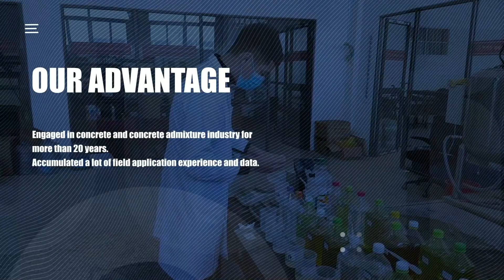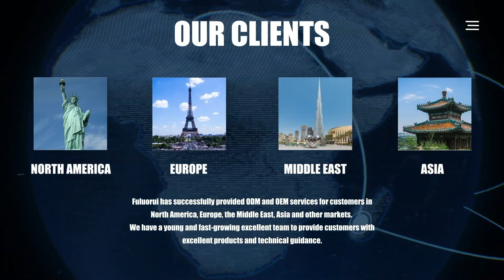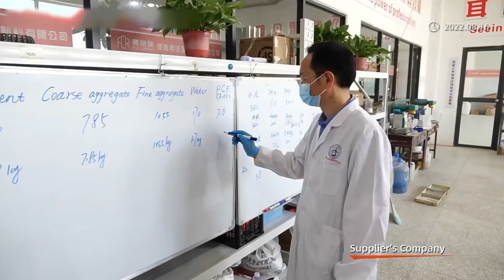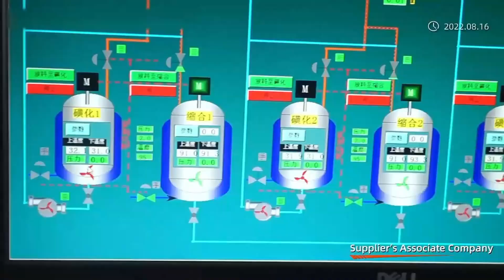Concrete admixture factory video for florey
Our brand ad Factory Video
Our corporation  is a comprehensive technology R&D, production service, application guidance, and product customization development enterprise.